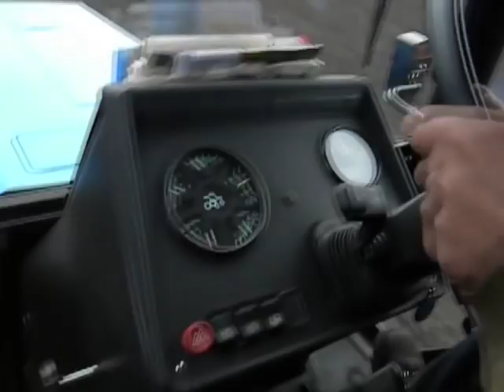Посев на МТЗ 892 СЗТ 3,6 [Seeding MTZ 892 SZT 3,6]